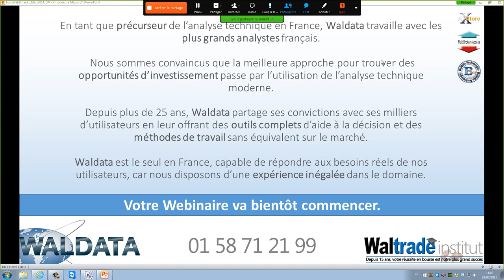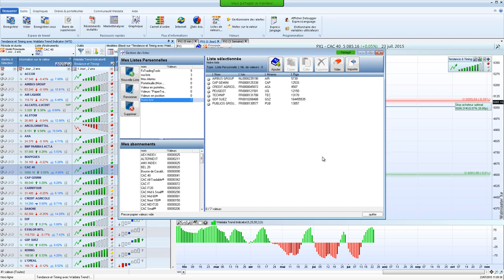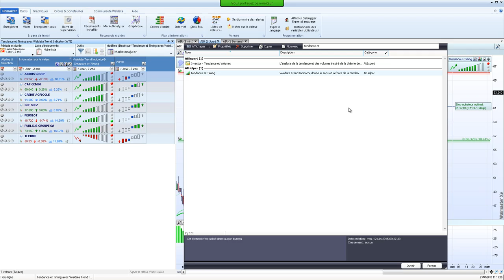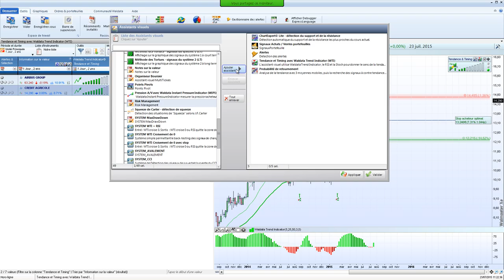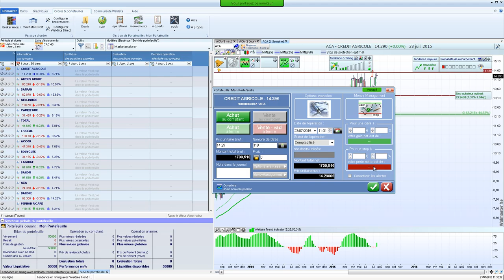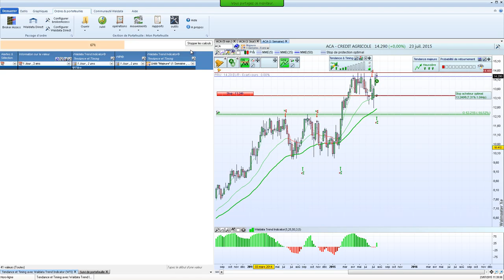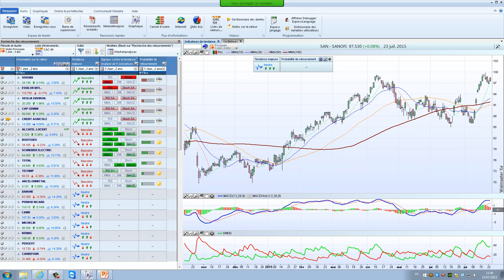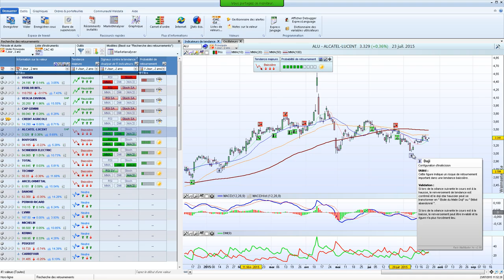Assurez un bon suivi de vos portefeuilles boursiers